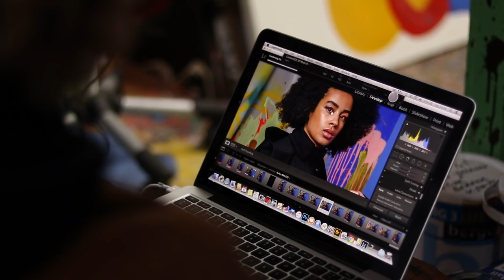Helen Steele x Dunnes Stores Coming Soon!